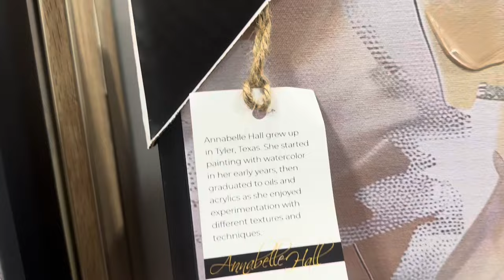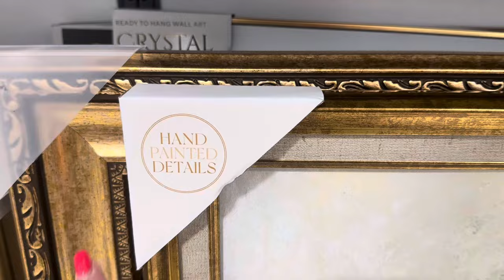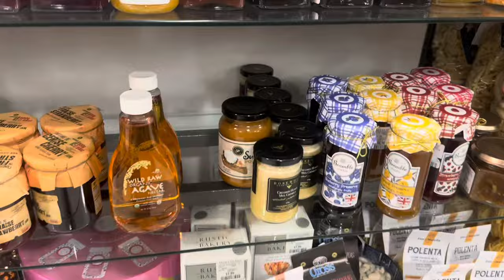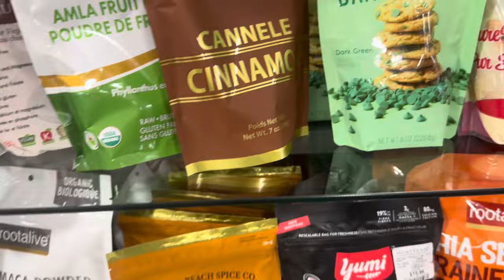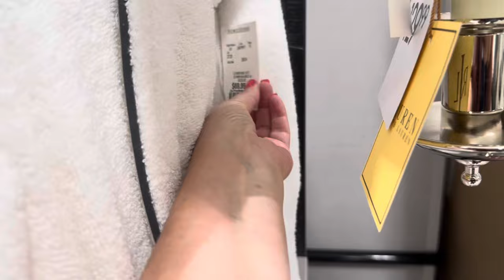БУКЕТ ЗА 600$ 😱 ХОЧЕТСЯ ВСЕ КУПИТЬ! ВСЕ ДЛЯ ДОМА ДЕКОР ПОСУДА ПОЛОТЕНЦА МЕБЕЛЬ